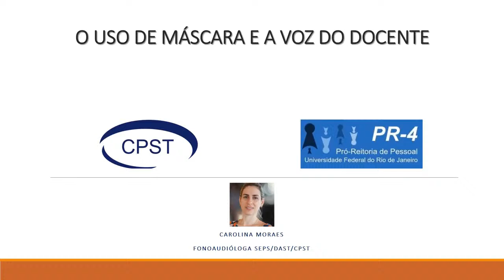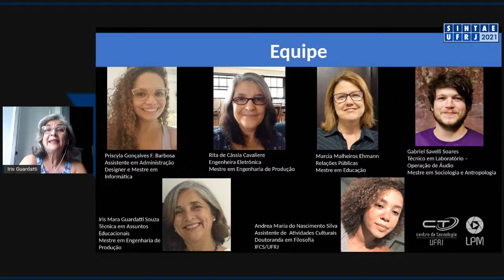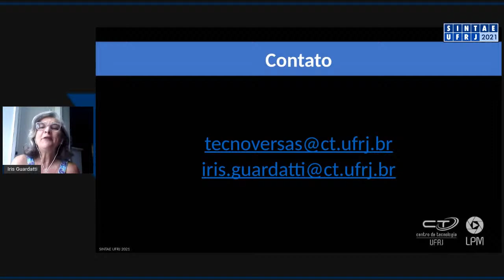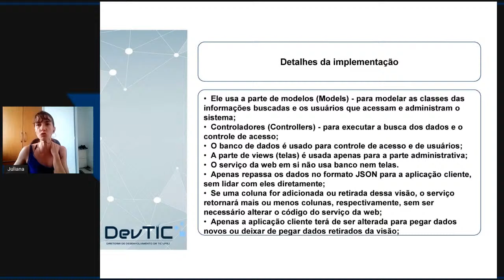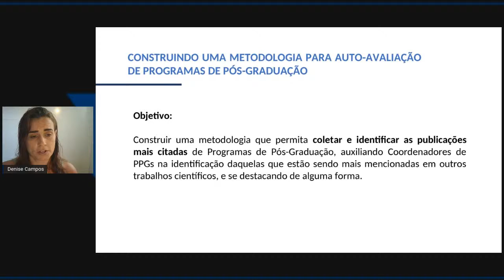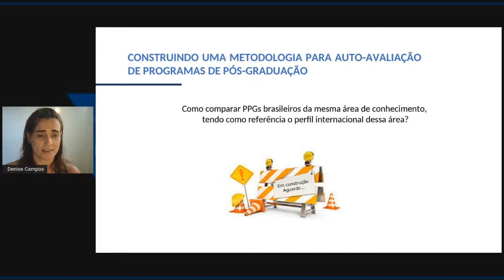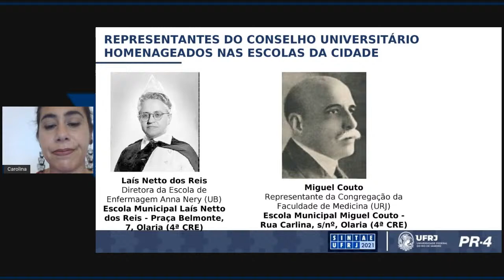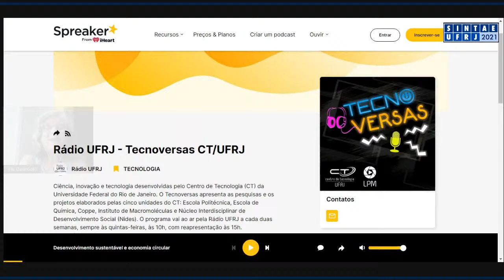Sala 03 dia 01º de dez. de 2021 - SINTAE 2021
Tecnoversas – uma experiência de divulgação científica integrada.
Autora: Iris Mara Guardatti - UFRJ

Serviço da Web do Sistema Integrado de Gestão Acadêmica da UFRJ (SIGA).
Autora: Juliana Carpes Imperial - UFRJ

Construindo uma metodologia para auto-avaliação de Programas de Pós-Graduação.
Autora: Denise de Freitas Campos

O strategizing no processo de institucionalização para a consolidação da oferta de pós-graduação em uma Instituição Federal de Ensino Superior: análise preliminar das redes colaborativas com o uso do software SCRIPTLATTES.
Autora: Monica Fernandes Canziani - UNILA

O Conselho Universitário nas escolas da cidade.
Autora: Ana Carolina Miotti - UFRJ

Moderadora: Rejane Barros (PR4/UFRJ)